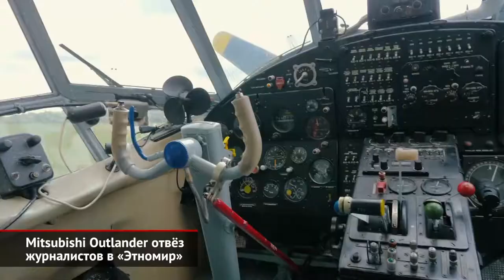Mitsubishi Outlander отвёз журналистов в «Этномир» | Новости с колёс №444 v2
В поисках впечатлений и ярких эмоций всегда поможет вседорожная техника. Особенно если речь идёт о семиместном кроссовере Мицубиши Аутлэндэр. На нём журналисты и отправились в этнографический парк «Этномир» и в прямом смысле взмыли в облака, устроившись в легкомоторном самолёте, взлетающем с аэрограда «Можайский».